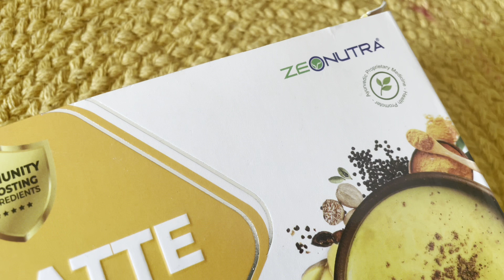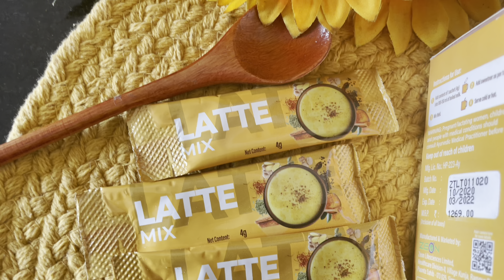New Year Par Bhi log Nahi Sudherenge !